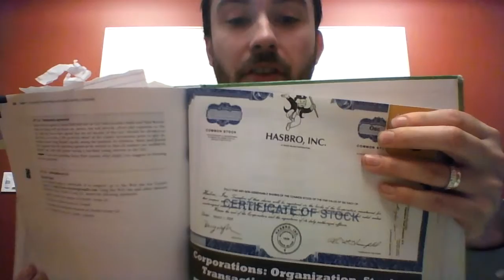Financial Accounting 202: Chapter 13 Stocks Explanation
Corporations: Organization, Stock Transactions, and Dividends